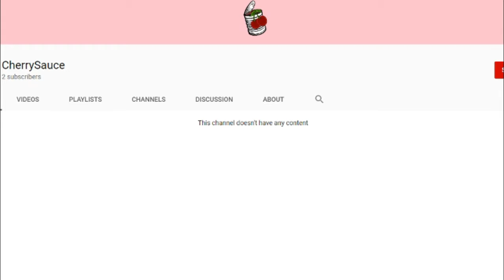What is Cherry Sauce? / Channel Trailer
If you watched the video, you will know that Cherry Sauce is a gaming channel run and edited by me and only me. I play Roblox and do series, random games, or trolling.